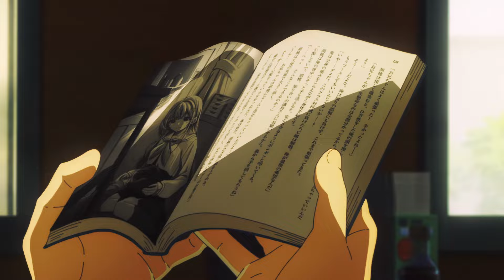yugen & blxty - 3 [AMV]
Produced by ​yugen

Visuals 📺:
Make Heroine ga Oosugiru!

Lyrics for "3" by yugen & blxty:
N/A

Anime Girl Song Sad AMV Sad Alternative Digicore Hyperpop Song